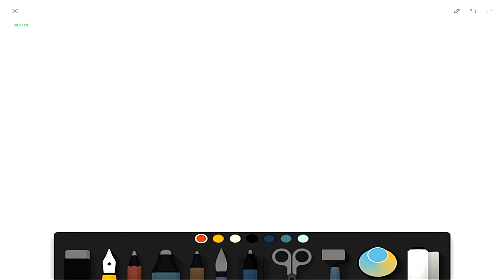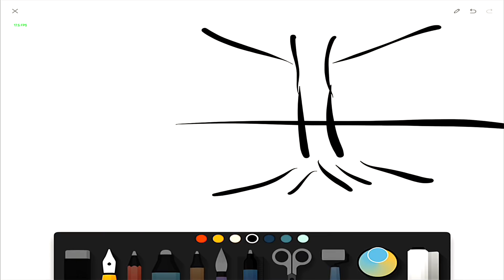서산 제일 감리교회4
2019 왕의재정 부흥회
두 주인을 섬기지 않는 믿음의 삶을 훈련하라